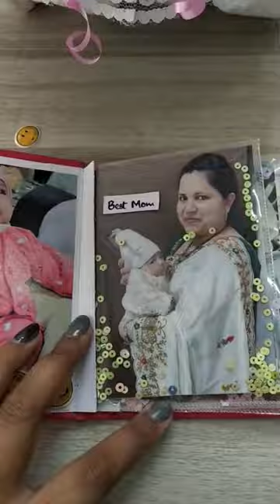Baby Shower Gift idea || Baby Cradle || unique gift on baby shower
Baby Shower gift😍
Best gift to serve a BABY CRADLE made out of Diaper and a Cute mini album in it.